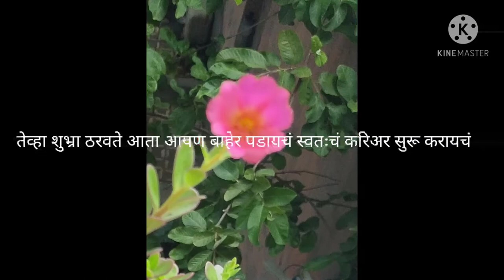अगं बाई सासुबाई ! मध्ये शुभ्रा येत आहे परत/ Aga Bai sasubai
अगं बाई सासुबाई ! मध्ये शुभ्रा येत आहे परत
Natak Masala